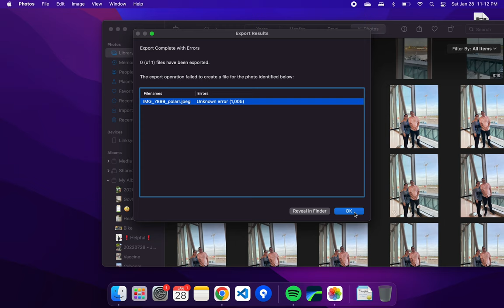Apple can't fix a bug from 2015